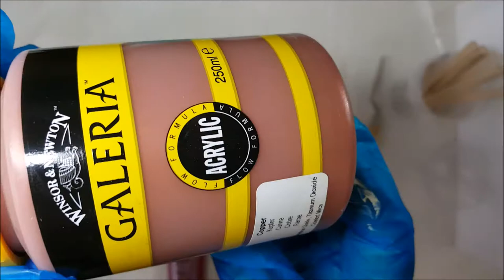3 Acrylic Dirty Pour - Copper Cloud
Another mixed brand acrylic dirty pour.  Video stopped just as I started to torch it, for some reason, so the initial part of the torching is missing :o(